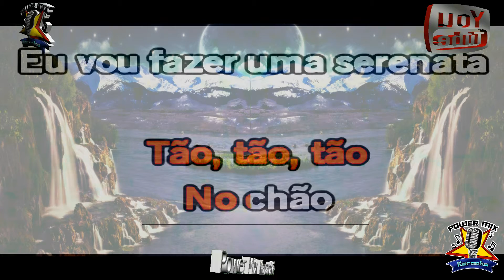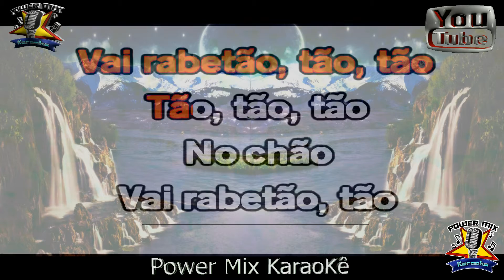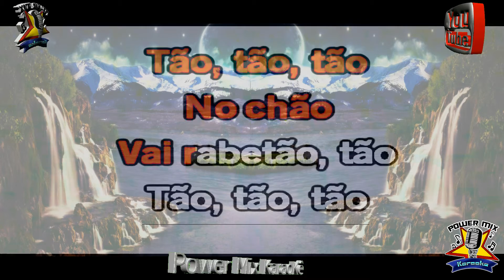Rabetão - MC Lan Karaokê - Power Mix Karaokê - Playback